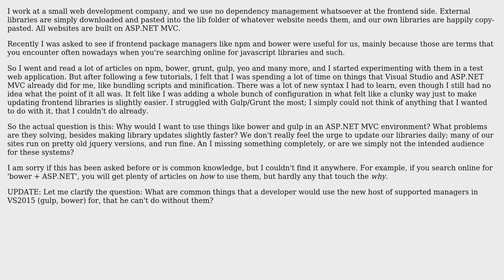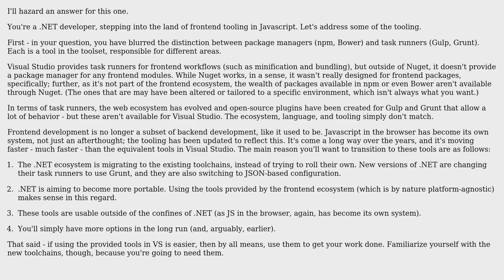Software Engineering: Bower, NPM, Gulp in ASP.NET MVC, what problem am I solving?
With thanks & praise to God, and with thanks to the many people who have made this project possible! You are responsible for your own actions.